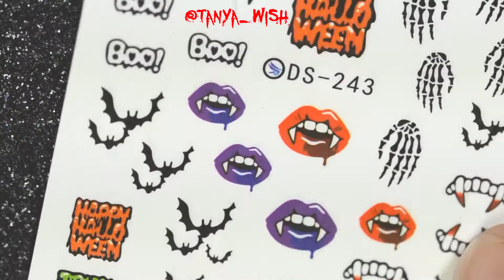Halloween Nail Art - Дизайн ногтей для Хэллоуина